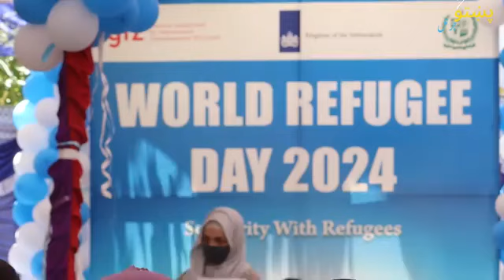World Refugee Day 2024| Quetta| Afghan Refugee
Title: World Refugee Day 2024: Inspiring Stories from Quetta's Heart

Description:
Join us in commemorating World Refugee Day 2024, held in Quetta, where resilience and hope shine brightly amidst challenges. This year's program was a heartwarming celebration, highlighting the incredible stories of refugees who have made Quetta their home.

In this video, you'll witness:
- Inspiring speeches from community leaders and refugees, sharing their journeys and dreams.
- Cultural performances showcasing the rich traditions and talents of refugee communities.
- Insightful panel discussions on the importance of support and solidarity for refugees.
- Heartfelt testimonials from refugees, expressing their gratitude and aspirations.

Let's come together to honor the strength and courage of refugees, and learn how we can contribute to making the world a more inclusive and supportive place.